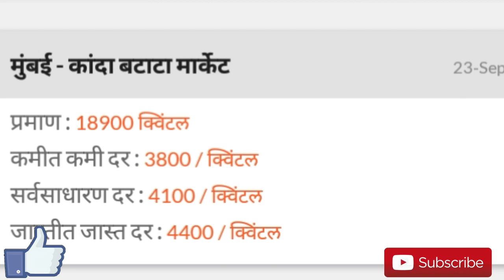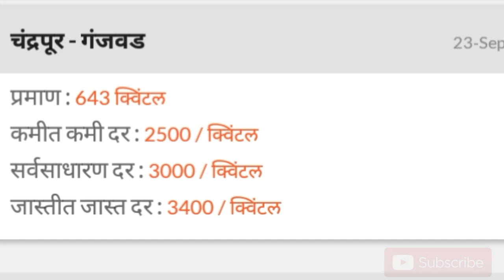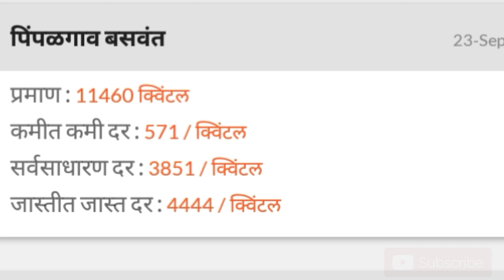ऑल महाराष्ट्र कांदा भाव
महाराष्ट्र कांदा बाजार